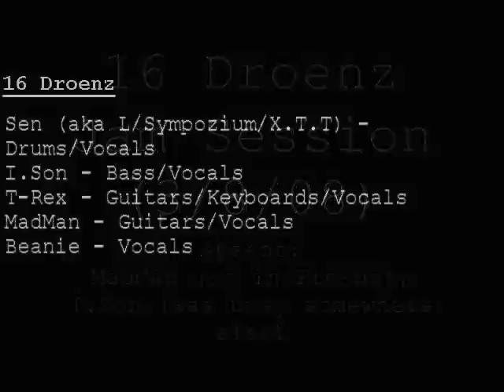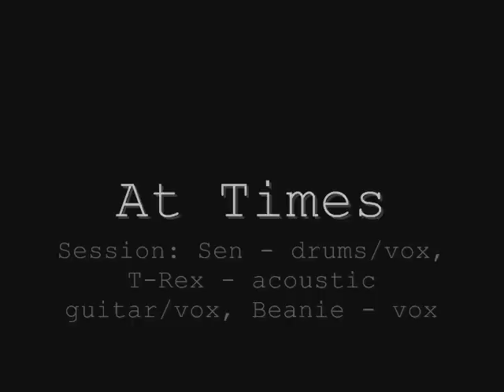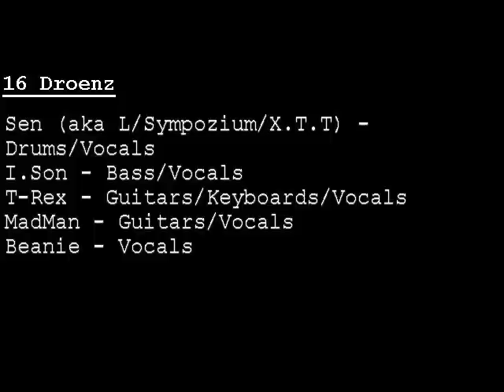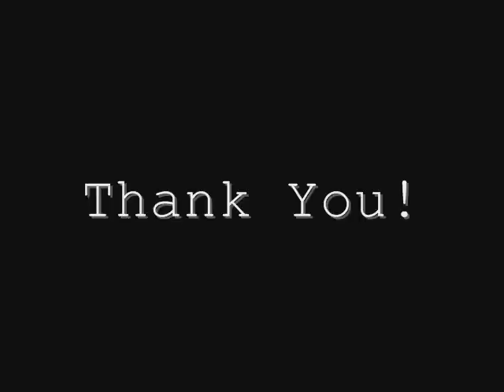16 Droenz Jam Session (3/8/08)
16 Droenz are:

Sen (aka L/Sympozium/X.T.T) - Drums/Vocals
I.Son - Bass/Vocals
T-Rex - Guitars/Keyboards/Vocals
MadMan - Guitars/Vocals
Beanie - Vocals
Jam Session:
"Downfall", "Distant Place", "At Times", "Red Glasses", "Lost"

T-Rex - Acoustic Guitar/Vocals
Beanie - Vocals

I.Son - Bass/Vocals, busy somewhere
MadMan - Guitar/Vocals, somewhere in Fresno